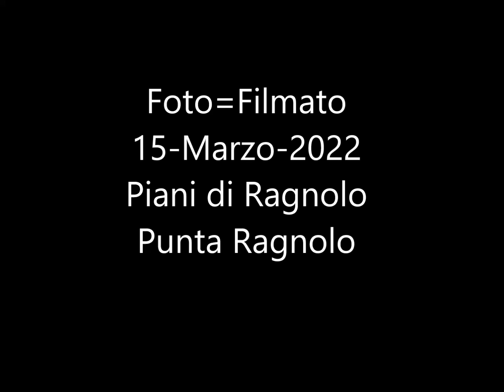FOTO=Filmato 15 MAR 2022 Piani di Ragnolo Punta Ragnolo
Oramai un classico...Piani di Ragnolo Acquacanina/Fiastra. Dal Pimo tornante, dopo il bivio del Valico della Maddalena. su uno spizzo si parcheggia. Si traversa la strada e si inizia a risalire con lieve pendenza la Dorsale che racchiude sulla sinistra i piani di Ragnolo. Si scende in direzione della sella tra il Pizzo Meta e Punta Ragnolo. Si Prosegue in direzione di Punta Ragnolo. Da Punta Ragnolo, si ritorna al piano e a vista si riguadagna la dorsale fatta in precedenza tornando al parcheggio.